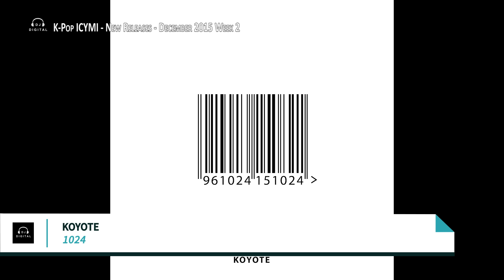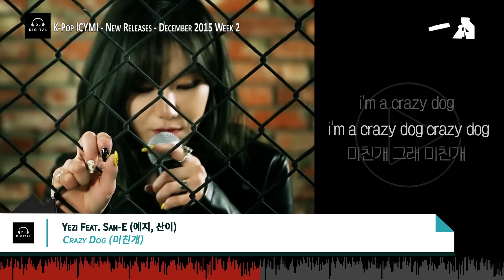K-Pop ICYMI - December 2015 Week 2 (New K-Pop Releases)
Get caught up with this week's new K-Pop Song releases and stuff I might have missed on my charts with K-Pop ICYMI (In Case You Missed It). Here's a spotlight on some of the latest K-Pop (including, Pop, HipHop, Rock, Dance and K-Indie) releases for December 2015 Week 2 (week ending December 12, 2015).

Here are the list of songs--since it's not ranked, no spoilers here :)!

AC Block:
god (지오디) - A Funny But Sad Day (웃픈 하루)
Solar [MAMAMOO] (솔라) - Nostalgia Building Up (그리움만 쌓이네)
Sung Hoon (성훈) - Insomnia (불면증)
Bang Sungwon (방성원) - Suddenly Becoming Chilly (날씨가 갑자기 쌀쌀해졌어)
Codapi Feat. Ju Eunkyung (코다파이, 추은경) - Hello Me (안녕한 나를)
Various Artists - You Got To Keep Going (너도 그렇게 걸어줘)
Ji Sehee (지세희) - Something Like Love (사랑 같은 걸 했었나)
She'z Ji Young (쉬즈지영) - Falling Love (사랑지기)
Coffee Boy (커피소년) - Pat Pat (토닥토닥 쓰담쓰담)
Standing Egg (스탠딩에그) - Yell
Lim Kim Feat. Verbal Jint (김예림, 버벌진트) - Stay Ever
Younha (윤하) - Bluff (허세)

OST Block:
Wheesung (휘성) - Come Back To Me (다녀와요) (Glamorous Temptation (화려한 유혹) OST)
Soyeon [LABOUM] (소연) - Love Is Cold (사랑이 춥다) (Sweet Home, Sweet Honey (우리집 꿀단지) OST)
Farlaw (팔로) - Like (좋아요) (Kiss Me If You Can OST)
Remi (레미) - Splashing To You (너에게 퐁당) (Splashing Love (퐁당퐁당) OST)
Wable (와블) - Violet Fragrance (보라빛향기) (Reply 1988 (응답하라 1988) OST)
Wable (와블) - Reply 1988 OST Acoustic Medley (Reply 1988 (응답하라 1988) OST)

K-Indie / Rock Block:
Come Here Band (일루와 밴드) - I Want To Sit Next To You (네 옆에 앉고싶어)
Monoban (모노반) - Bed and Orange (침대와 오렌지)
Now & Then (나우앤덴) - This Love
The Vane (더 베인) - Moon Like The Star

EDM / Dance Block:
Hypermetric Feat. B.smith (하이퍼메트릭) - Living Off The Wall
DJ KOO Feat. Ashley Jana (구준엽) - Best Night Of My Life (Remixes)
KOYOTE - 151024

R&B / Hip-Hop Block:
Brown Eyed Soul (브라운 아이드 소울) - Home
Huekggo (흑꼬) - Your Day (너의 하루)
Urban Space (어반스페이스) - Beautiful Ending (아름다운 마무리)
Still PM Feat. Freeflow (스틸 피엠) - Unstable (불안정)
HooNia [Billionaire] (후니아) - Plus Nine (아홉수)
Owol (오월) - Dream On You
Basterd (바스터드) - All (싹)
Urban Romantic City (얼반 로맨틱 시티) - Love Lost (Shirosky Remix)
Yezi Feat. San-E (예지, 산이) - Crazy Dog (미친개)
45RPM Feat. Kirin & DJ Soulscope (45알피엠, 기린) - Boombox (붐박스)
Dynamic Duo (다이나믹듀오) - OKSANG (옥상에서)
ZICO Feat. Zion.T (지코, 자이언티) - Eureka (유레카)
ZICO Feat. Suran (지코, 수란) - Pride and Prejudice (오만과 편견)
ZICO Feat. DJ wegun (지코) - VENI VEDI VICI
Oh Min Suk & Kang Yewon (오민석, 강예원) - Oh Yeah (오예)
Brand New Music - Heat It Up (몸 좀 녹이자)

Pop Block:
Girls Girls (여자여자) - DEAL
Shinji [KOYOTE] & NC.A (신지, 앤씨아) - How Long More... (얼마나 더..)
Solji, Yoo Jae Hwan & Jung Hyung Don (솔지, 유재환, 정형돈) - Today (오늘은)
Microdot & Sanchez (마이크로닷, 산체스) - Love Letter
Pureboy-L (순정L) - Balloons (풍선)
Lovelyz (러블리즈) - For You (그대에게)
Lena Park X Fly To The Sky (박정현, 플라이 투 더 스카이) - Winter Story (겨울이야기)
Paul Kim (폴킴) - Christmas Love
B1A4 - It's Christmas Time (크리스마스잖아요)
EXO - Sing For You

Be sure to check back each week to see the latest releases in K-Pop, K-HipHop, K-Dance, K-Rock and K-Indie releases.  And tell your friends too!